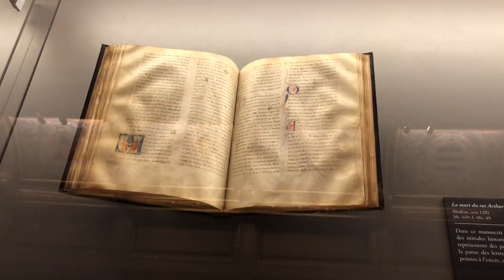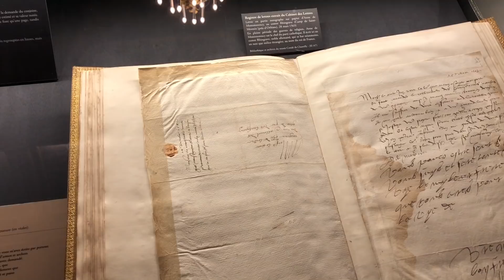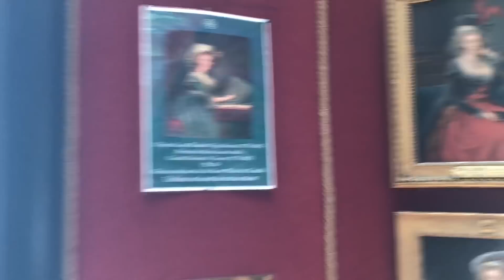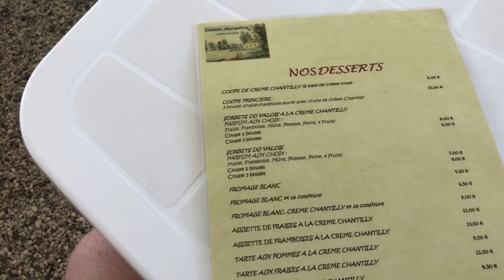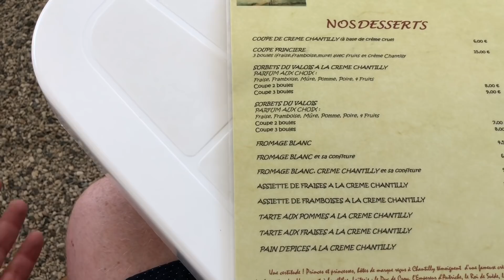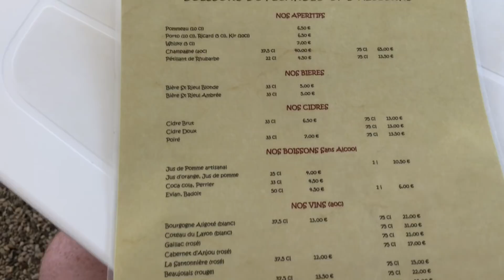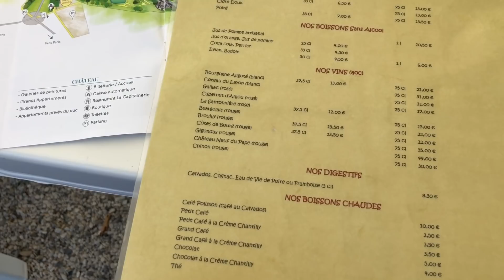O Magnífico Castelo de Chantilly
Um passeio no Castelo de Chantilly com degustação do delicioso creme que encantou o mundo.